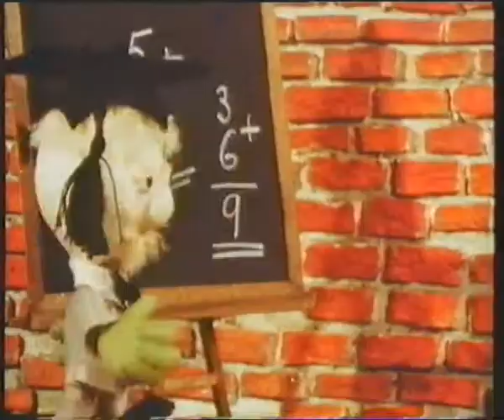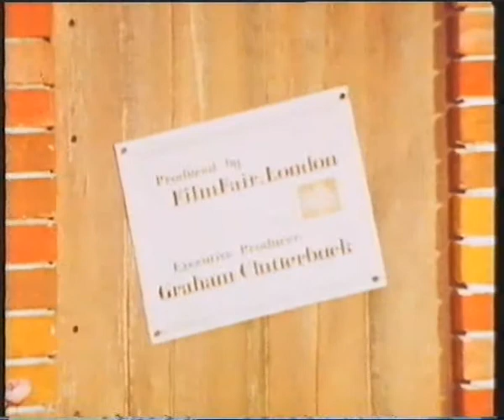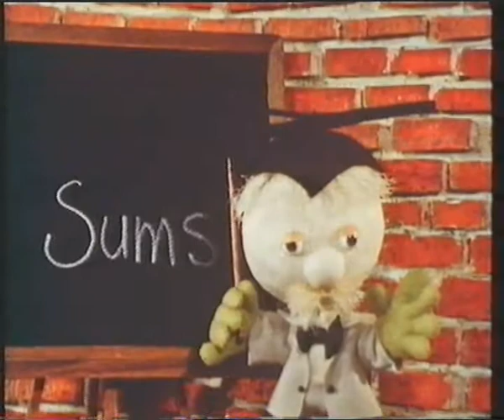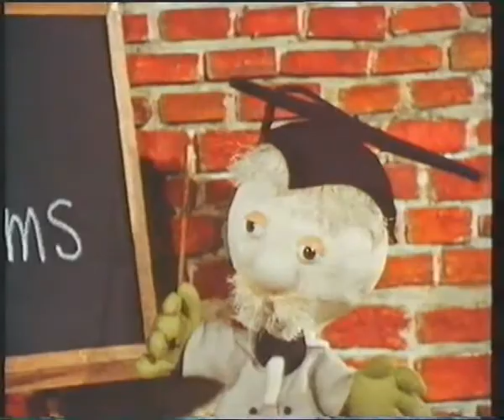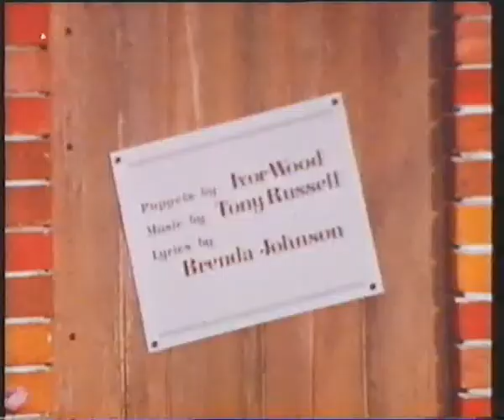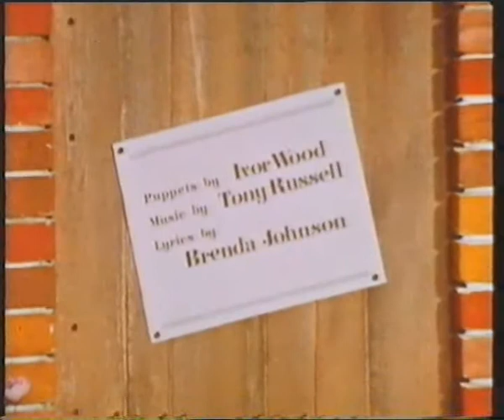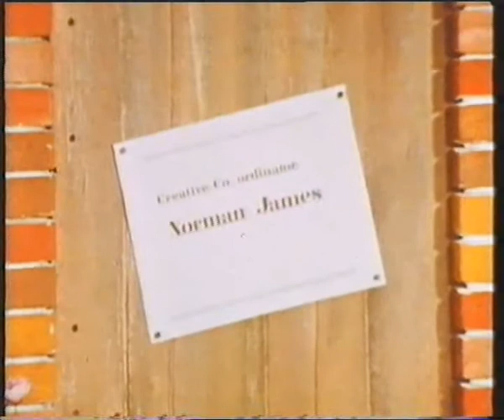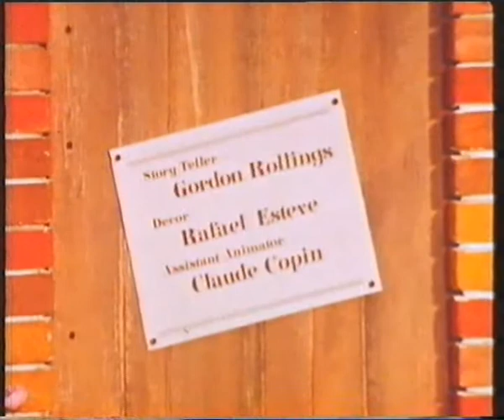The Herbs - 4 Stories From The Classic T.V. Series (1989 UK VHS)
Released by Tempo Video in 1989

Episodes:

Parsley's Birthday Party
The Chive Catch Colds
Sir Basil's Fishing Exepedtion
Parsley and the Circus Lion